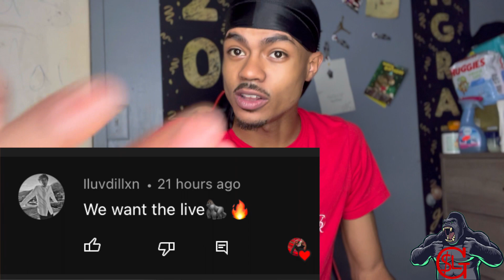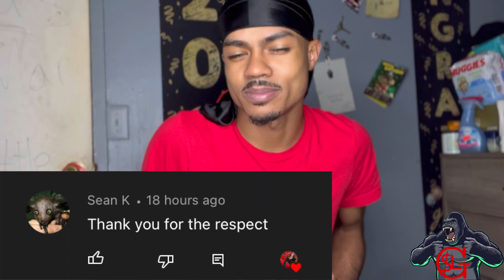GREG INGLIS THE FREAK - RETIREMENT TRIBUTE (REACTION)